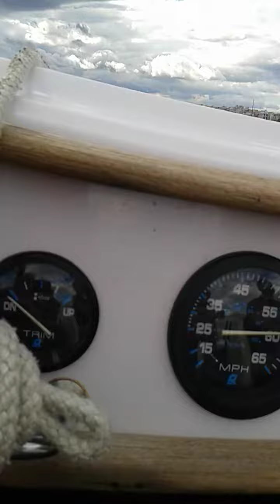Hannibal 5,3 Μανώλης